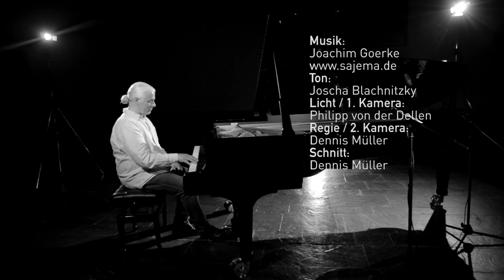Joachim Goerke - Peaceful flow